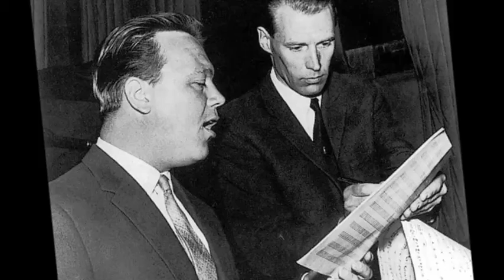Matt Monro - For Mama